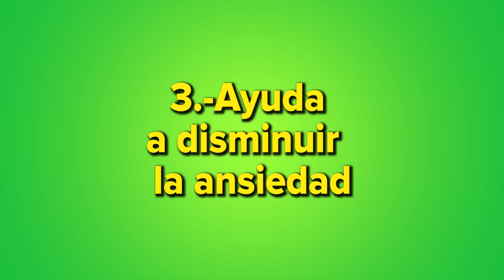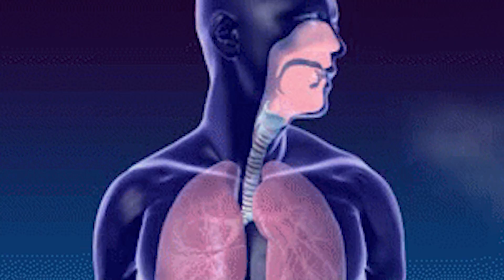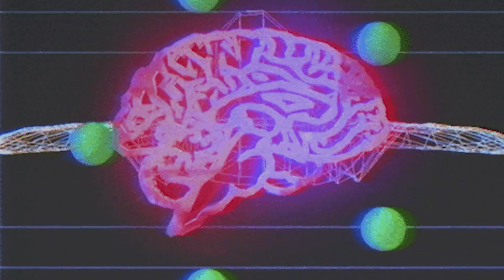10 Beneficios del Té de salvia para la Salud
10 Beneficios del Té de salvia para la Salud

Esta hierba se ha utilizado durante siglos en la medicina tradicional como diurético y estimulante, actualmente se han descubierto otros beneficios para nuestra salud e incluso pueden ayudar a tratar ciertas complicaciones cuando se usa regularmente.

1. Ayuda con la pérdida de peso
Muchos estudios han demostrado que varios tés son efectivos para la pérdida de peso, ya que muchos de ellos contienen sustancias que permiten que nuestro cuerpo pueda quemar calorías. El té de salvia puede ser una forma naturalmente efectiva de reducir el exceso de peso.

Además, ayuda a disminuir el nivel de triglicéridos presentes en el torrente sanguíneo, lo que a su vez evita la conversión y el almacenamiento en más células grasas.

2. Reduce los niveles de azúcar en la sangre
La diabetes es una complicación de la salud que afecta las actividades metabólicas del cuerpo y se produce cuando el páncreas no produce suficiente insulina para procesar la glucosa.

3. Ayuda a disminuir  la ansiedad
La mayoría de las personas tiene una rutina acelerada, al final del día, buscan diferentes medios para reducir el estrés y calmar los nervios. Si no se controla adecuadamente, el estrés puede afectar negativamente al cuerpo y la mente e incluso causar enfermedades.

4. Ayuda a la buena digestión
El té de salvia puede ayudar a mejorar las actividades de las enzimas digestivas, esto para que el proceso de descomposición de las sustancias alimenticias, la cuales ayudan a la producción de energía se lleve a cabo adecuadamente.

También ayuda a combatir los dolores de estómago y ayudar a tener un proceso digestivo rápido. Pero no solo eso, este té también tiene propiedades antiinflamatorias que protegen el estómago de la inflamación como resultado de la gastritis, y también ayuda en la prevención de úlceras gástricas.

5. Mejora la función de los glóbulos rojos
Una de las mejores formas de mejorar la circulación puede ser usar el té de salvia, ya que ayuda a mejorar la función de los glóbulos rojos para mejorar su potencial de transporte de oxígeno. Esto ayuda a garantizar que se cumplan los requisitos de las células y ayuda a garantizar procesos metabólicos ininterrumpidos en las células.

6. Aumenta el apetito
La pérdida de apetito puede ser causada por una variedad de complicaciones en la salud, como la enfermedad hepática y renal, el té de salvia actúa como un estimulante y ayuda a aumentar el apetito independientemente de la posible causa.

7. Alivia los síntomas de la menopausia
Millones de mujeres están plagadas de síntomas de la menopausia, como sudoración nocturna y los bochornos que son el resultado de cambios en los niveles de estrógeno. El té de salvia puede ser un remedio natural extremadamente eficaz que puede brindar esperanza a las mujeres que tienen estos síntomas. Se cree que el té de salvia es un fitoestrógeno leve, que ayuda a proporcionar cierto grado de función estrogénica a las mujeres a medida que pasan por esta etapa.

8. Estimula el crecimiento del cabello
Para un crecimiento saludable del cabello, el uso de té de salvia puede ayudar a los folículos a ingresar y mantener la fase de crecimiento constante del cabello, lo que hace más probable que se pueda prevenir la caída. Existe una gran posibilidad de que también pueda ayude a mejorar el flujo de sangre al cuero cabelludo, remediando una de las causas más comunes de pérdida de cabello.

9. Trata las infecciones respiratorias.
El té de salvia puede ser un remedio natural para las infecciones que afectan el tracto respiratorio.
Ayuda a combatir los microorganismos que causan enfermedades e inhibir la deposición de flemas en los revestimientos de los pulmones. Además, también puede aliviar la congestión al expulsar la acumulación excesiva de moco que puede causar problemas respiratorios y la congestión nasal como resultado de la dilatación de los vasos sanguíneos.

10. Mejora la función cerebral
La pérdida de memoria se ha generalizado y afecta a personas de todas las edades. El té de salvia es uno de los muchos remedios naturales que pueden reducir el riesgo de enfermedades cerebrales este te ayuda a mejora la función cerebral de la memoria